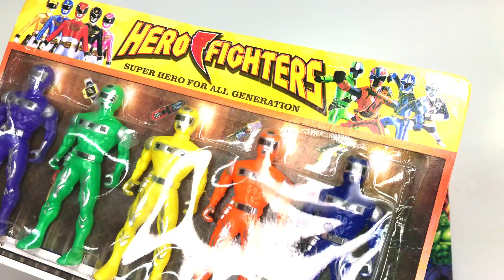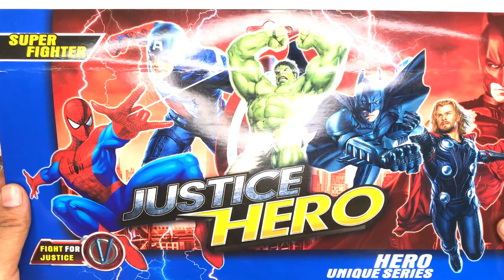Avengers 5 Action figures vs SPD Pawer Rangers toys collection | unboxing | Review | & play | funny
Go baby toys

I hope you are good and happy

Of the copyright act 1976 allowance is made for x’ fair usex“ for purposes soch as music , comment news, resporting , teaching , scholar ship and research fair use is use permitte buy copyright statute that might otherwise be intering mon- profit educational personal use tips the balance in favour of fair of use.

go baby toys